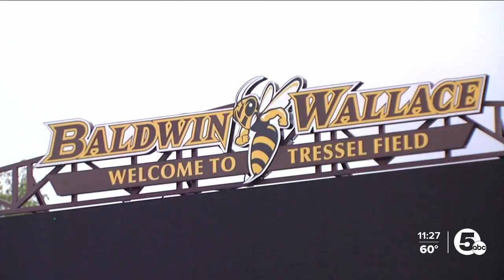Baldwin Wallace football team led by QB who is a two-sport athlete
Interview with BW QB Joey Marousek, who transferred from Akron and also plays baseball.